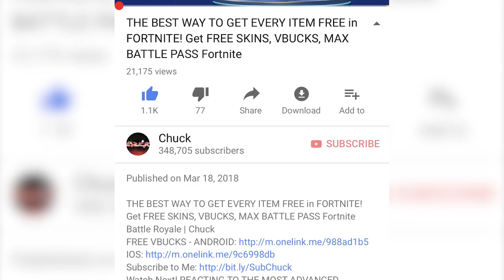How To NEVER Lose Again in Fortnite: Battle Royale (Fortnite Pro Tips & Tricks)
How To NEVER Lose Again in Fortnite: Battle Royale (Fortnite Pro Tips & Tricks) | Chuck

Video uploaded & owned by Chuck (PG, Family Friendly + No Swearing!)